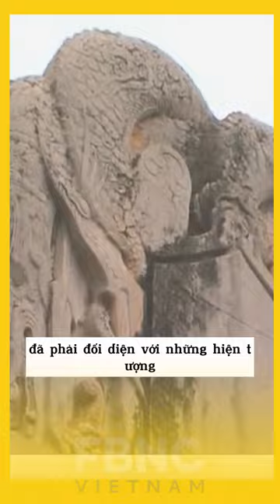Tôn Liên Trọng và những sự bí ẩn kì quái trong lúc 'xâm phạm' mộ Càn Lăng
FBNC
ĐỒNG TIỀN THÔNG MINH - CUỘC SỐNG THÔNG MINH